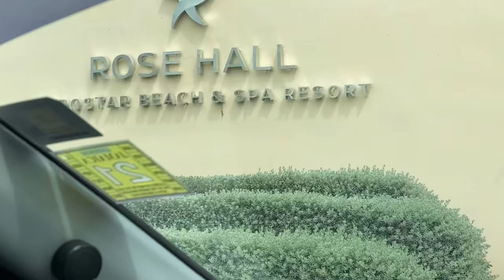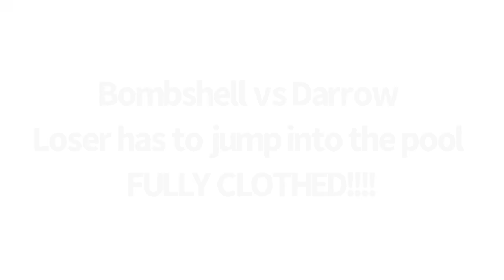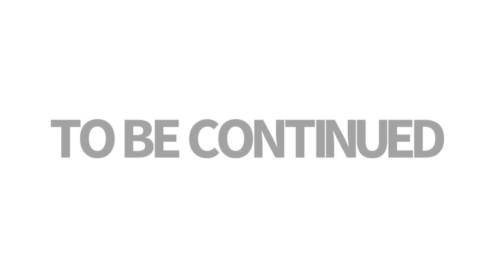Ibero-vlog part 1